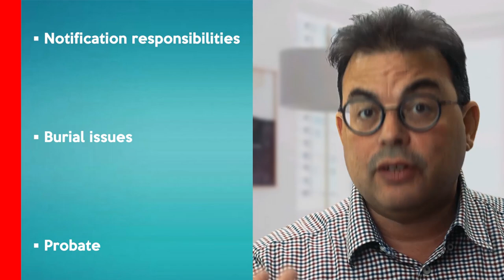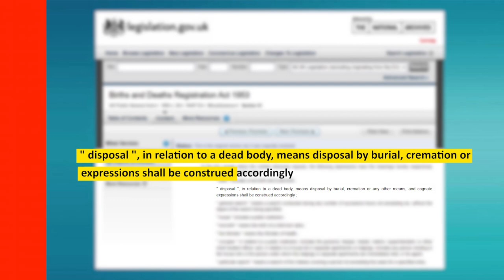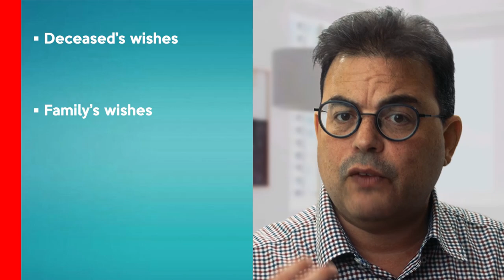Someone's died in my house: what do I do?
What are the practical steps you need to take when you're dealing with a death? This video sets out who you need to notify, legal issues around burial and how to deal with the deceased's estate.

Chapter Headings
0:00 - Intro
0:42 - Immediate responsibilities
3:09 - Arranging a burial
7:00 - Dealing with the estate

Legislation
Births and Deaths Registration Act 1953 s.41

Cases
Anstey v Mundle and Another [2016] EWHC 1073 (Ch)

♨️ IMPORTANT INFORMATION:
This video is published by Employment Law Services Limited.  The information in this video is for general guidance only and, although the presenters and publisher believe it was correct at the time it was recorded (Febuary 2022), the law may have changed since then.  You should always seek your own independent legal advice.  Please note that for employment law, the law explained applies to England, Scotland and Wales.  For all other areas of law, it applies to England only.